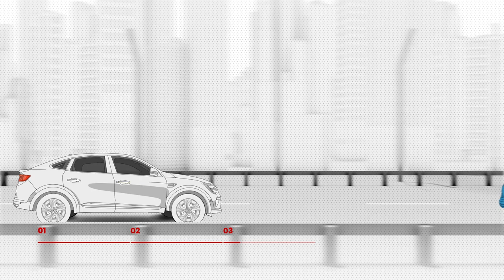même sur la route, respectez les gestes barrières I Renault Arkana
l’assistant autoroute et trafic présent sur Renault Arkana aide à réguler et corriger votre vitesse, même dans les bouchons
l’objectif : vous permettre de rouler sereinement